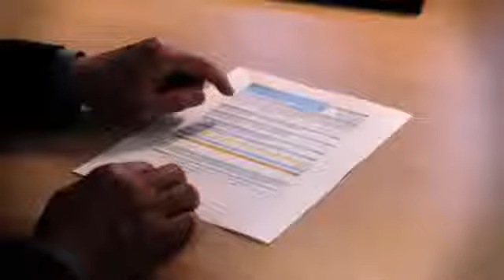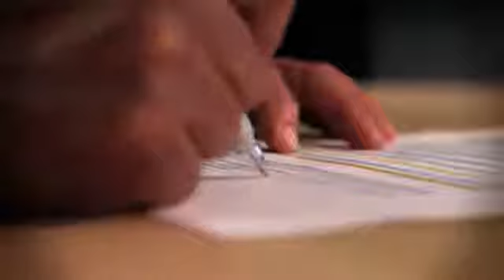Polycom - CX7000 Next Gen Collaboration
L'introduzione di collaborazione di nuova generazione di Microsoft con il Polycom CX7000